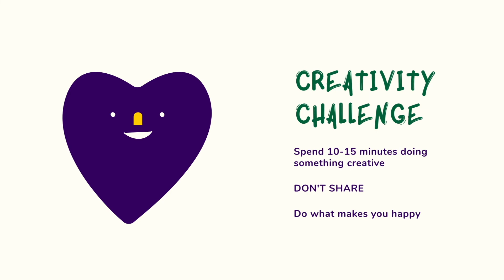Creativity Lessons #8: Do it For Yourself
Having an audience is wonderful. But in today's Creativity Lesson, we explore the joy (and necessity) of doing it for yourself

Welcome to jsk stories! We are delighted to have you with us.

jsk stories believes that everyone is a storyteller. Whether you are writing a script, acting a role, singing a song, designing a costume, directing a show, creating a prop, editing the perfect scene, or running a tight rehearsal, we are all telling the stories within us and around us.

Originally created by Janine Sobeck Knighton, jsk stories is a community dedicated to telling stories, arts education, and providing a platform for kids and teenagers to share their creative work in a safe, online environment. We proudly believe in supporting, developing, and nurturing the creative work of all, without regard to gender, race, or socioeconomic status. While specifically focused on the artistic worlds of theatre and film, all storytellers from all mediums are invited to participate.

On our website and accompanying YouTube channel you will find a variety of things, including:

Stories created by the jsk stories team.
Lessons about the different roles, techniques, and histories in theatre and film.
Behind-the-scenes peeks into the work we are creating.
Resources for parents and educators.
Opportunities for our community members to share their own work.

We hope that you enjoy your time spent with jsk stories!